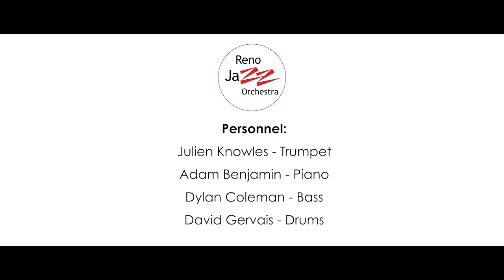Julien Knowles Quartet - "XYZ" | RJO Jazz in the Schools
Week 8 of 8: The Reno Jazz Orchestra presents, virtually, the Julien Knowles Quartet live in concert. This Kenny Garrett standard was recorded as part of two 30-minute sets featuring Julien's compositions, and presented to local music students and jazz fans as a virtual event featuring a live Q&A with the composer.

This event was part of our annual Jazz in the Schools program, which brings students three days of interactive jazz education, performances, and clinics with nationally recognized jazz musicians and educators.

Our education programs are made possible with community support from our grantors, corporate sponsors, and you!

Personnel:

Julien Knowles - trumpet
Adam Benjamin - piano
Dylan Coleman-Tunstall - bass
David "Pudge" Gervais - drums

Video shot and edited by Chris Casaceli for Tanglewood Productions
Audio recorded and mixed by Charlie Reider

Recorded live at the University of Nevada, Reno in February 2021